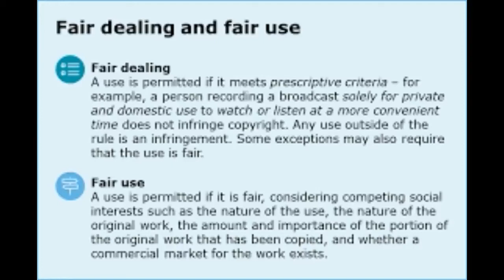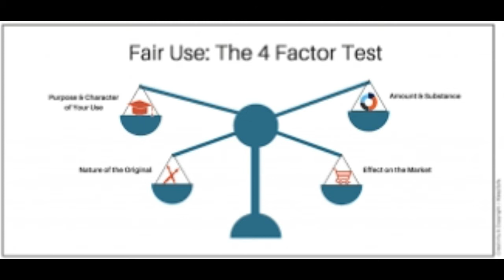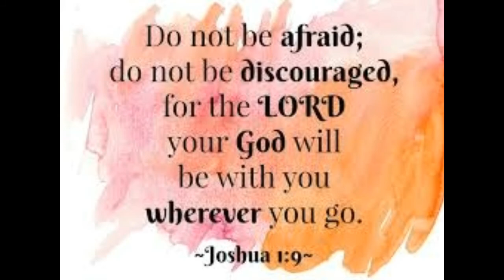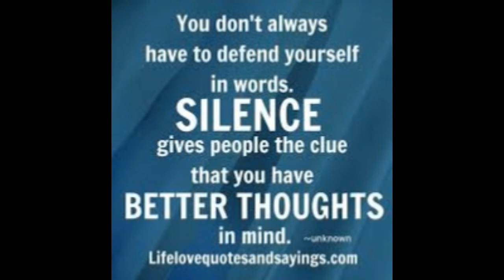A Crown of Thorns.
The Shark on the blackboard in Pet Goat, is the symbol announcing the hunt
will begin and how many millions and millions of homes played baby shark for their precious babies. Run away. yes, we will want to run away and hide. The Alphabet on the wall is the proverbial writing on the wall and
discloses everything regarding this crown virus.  Spectre meaning Ghost, or something widely feared as a possible unpleasant or dangerous occurrence.
It's really all right before our very eyes.